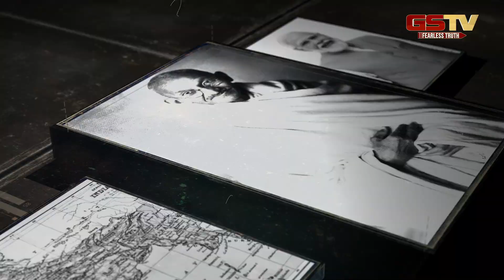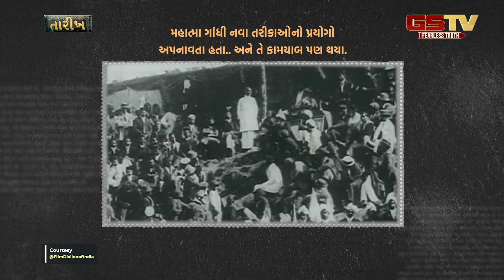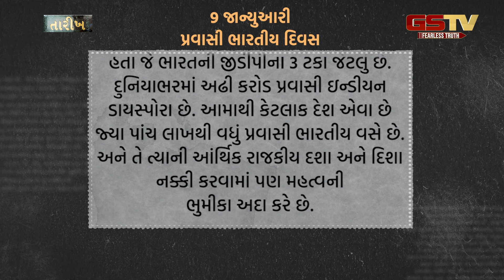આજે પ્રવાસી ભારતીય દિવસ | Pravasi Bharatiya Divas